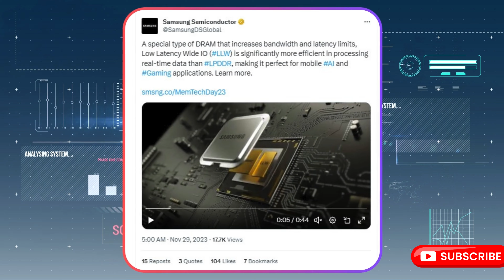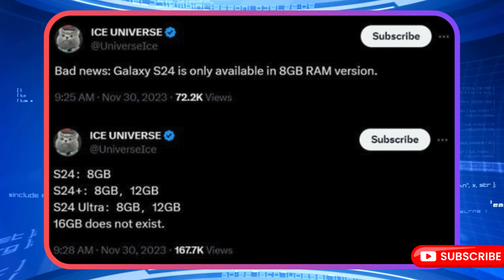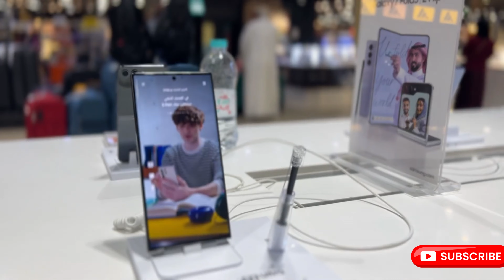Samsung Galaxy S24 Ultra - WORLD FIRST TECHNOLOGY PHONE!! | (OMG)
Welcome to the future! 🌌 In this exclusive video, we unveil the groundbreaking Samsung Galaxy S24 Ultra, the world's first technology phone! 📱✨ Brace yourself for a tech marvel that goes beyond imagination.
The Galaxy S24 series introduces the new Samsung LLW DRAM. As per Ice Universe, the standard Galaxy S24 model will feature 8 GB of RAM, and there won't be any options for upgrading to higher memory configurations. Explore the secrets and innovations that make the S24 Ultra a game-changer in the tech world. Get ready to be amazed! 🚀